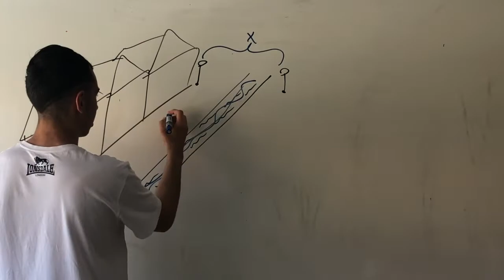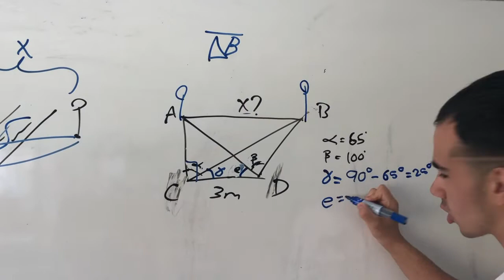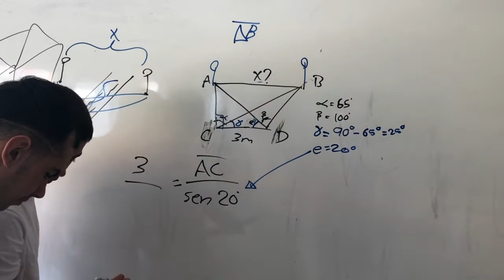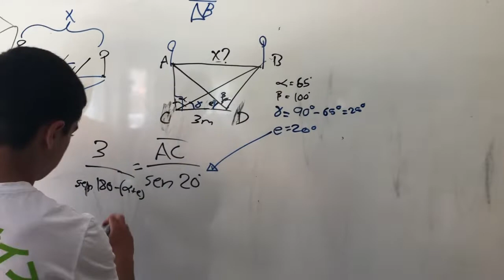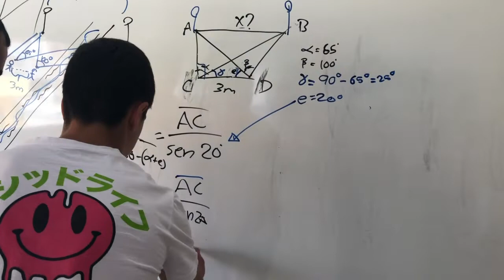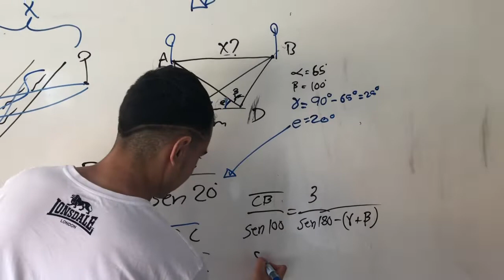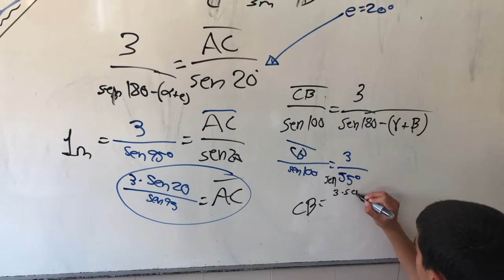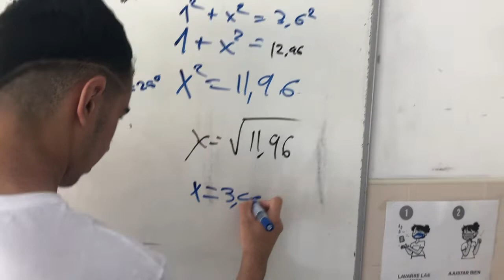Calc dist inacces (10-5-22)